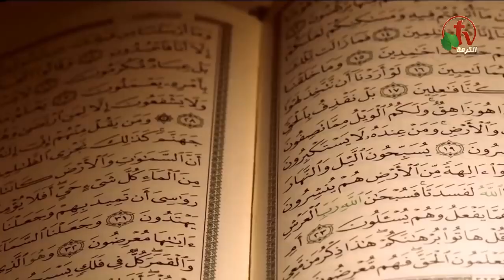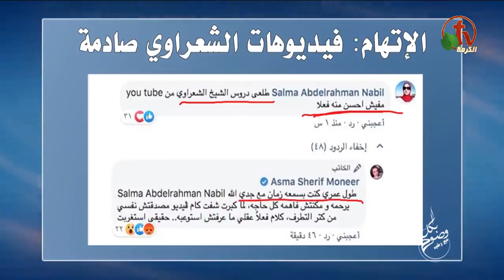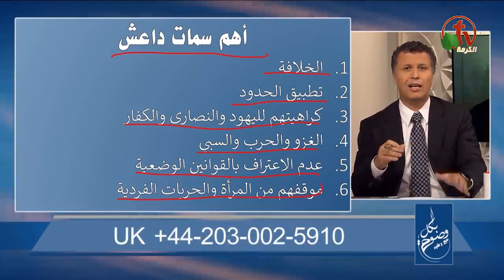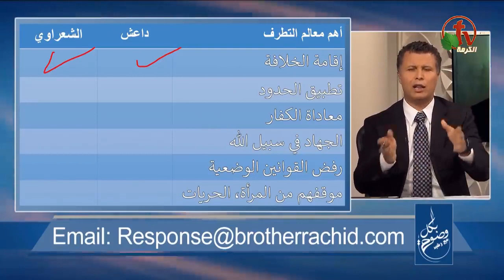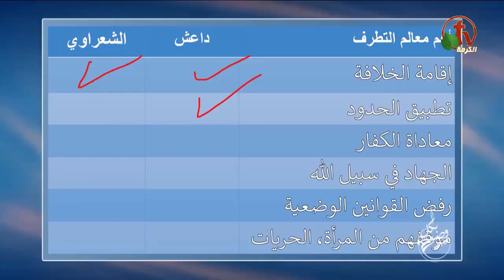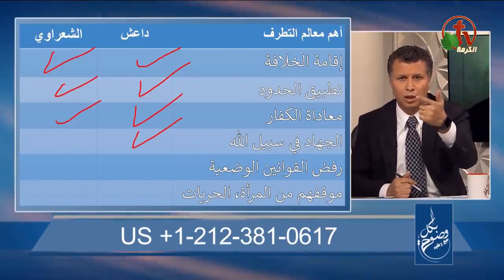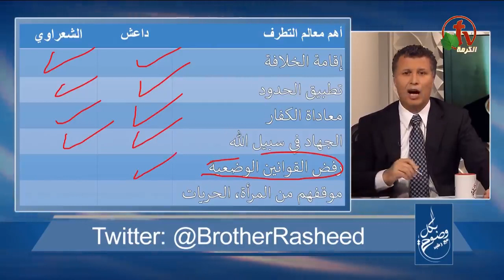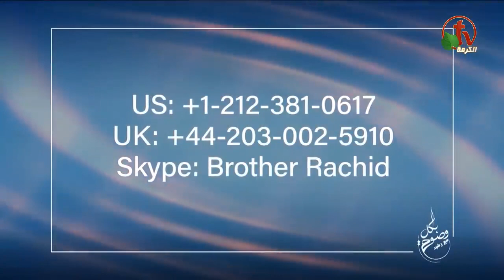حقيقة الشيخ الشعراوي | بكل وضوح 31 | Alkarma tv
بث مباشر على قناة الكرمة 14 نوفمبر 2019
أعداد وتقديم: الأخ رشيد
"The fact of Sheikh Shaarawi -  episode 31 - Let's be Clear - Alkarma tv
Thursday, Nov. 14, 2019
Prepared and submitted by: Brother Rachid